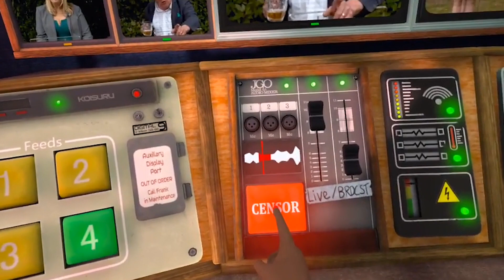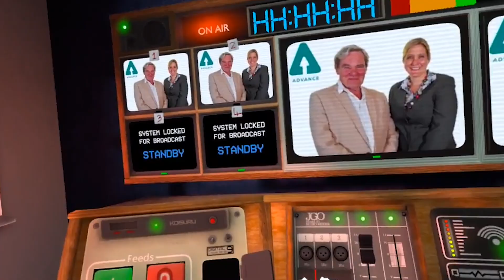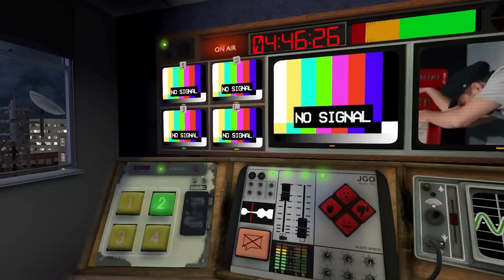VR Review: Not For Broadcast | Meta Quest 2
If you've ever wanted to see what it's like to run a nightly news show while contending with government censorship, political propaganda, and a healthy dose of madness, then Not For Broadcast is the game for you. And doing it in VR is the best way to experience it.

The game, set in an alternate history version of 1980s Britain, puts you in the shoes of Alex Winston, the unlikely hero who is tasked with controlling what the country sees on the news. From managing camera feeds to censoring profanity, you have to keep the show running smoothly, all while dealing with the chaos that ensues.